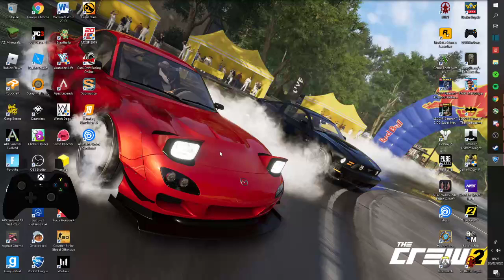Rocket League FR